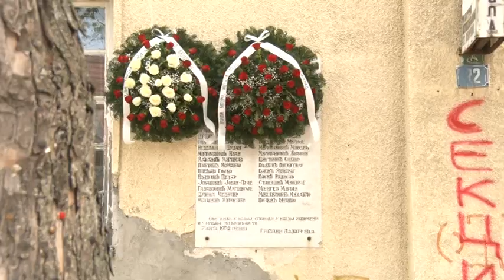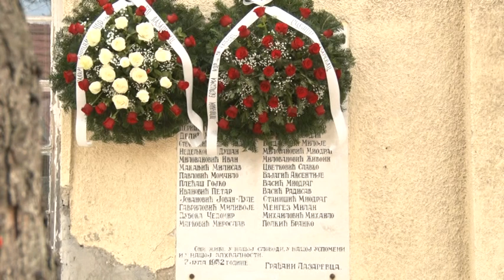Obeleženo 75 godina pobede nad fašizmom